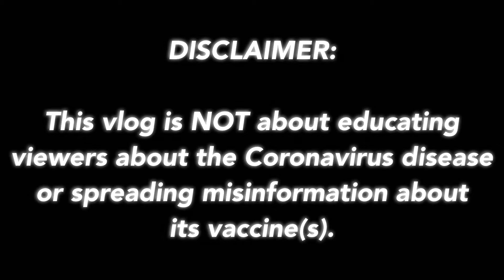Getting My First COVID-19 Vaccine (Sharing My Experience).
Thank you, Broniacs, for tuning in to our latest vlog as Bronson records his experience of receiving the first of two COVID-19 vaccine doses—an awareness in which we hope will help others who are considering getting the vaccine themselves.

Facebook: Brons Over Brains
Twitter: Brons Over Brains

STAY BRONNY!